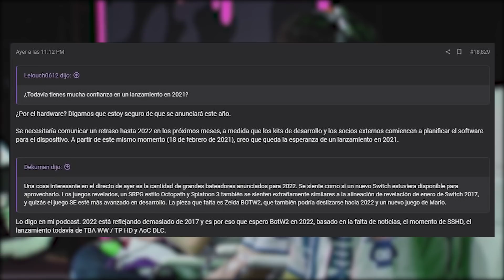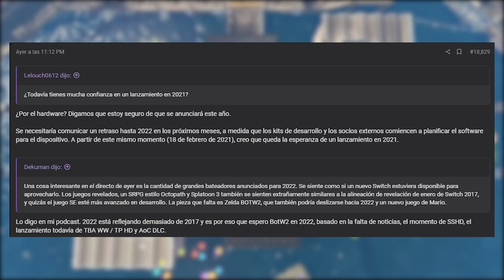¡SWITCH 4K LLEGA ESTE AÑO con SORPRESAS INESPERADAS y el 2022 será un año de LANZAMIENTOS COMO 2017!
¡Hola Nintenleakers!
En el vídeo de hoy os traemos un nuevo video donde hablaremos de la nueva nintendo switch que se lanzara durante este año 2021, que parece ser que vendrá acompañada de un lanzamiento sorpresa y también comentaremos lo que se esta comentando en resetera en cuanto al lanzamiento de videojuegos en el 2022 que hará que se parezca al 2017.

Como siempre esperamos que nos dejeis en la caja de comentarios vuestras impresiones y opiniones sobre los temas del video de hoy